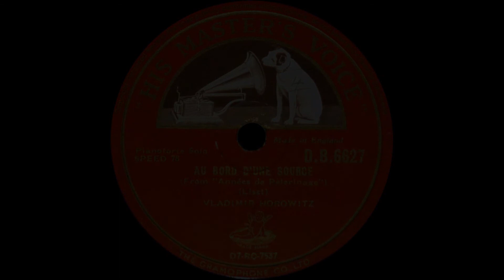Horowitz plays Liszt Au bord d'une source (1947)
English 78 rpm record.
His Master's Voice (recorded 19 May 1947, New York, Town Hall)
Vladimir Horowitz, piano
D.B. 6627 - Au bord d'une source (From "Années de Pèlerinage") (Liszt)

Transferred from the original 78 rpm record at 45 rpm with a standard USB turntable equipped with special needle (65µm).
Postprocessing in Audacity:
-inverse RIAA equalisation
-speeding up to 78 rpm
-DC correction
-auto click removal (threshold 200, length 20)
-mono conversion
-normalisation to -2 dB
-declicking/decrackling with ClickRepair (Wavelet, 100%, 100%, all)
-pitch correction
equalisation applied in Reaper:
-Type Notch, Freq. 12000 Hz, Gain 0 dB, Bandwidth 0.4 oct
-Type Low Shelf, Freq. 350 Hz, Gain 9 dB, Bandwidth 1 oct
Audacity:
-48 dB low pass filter above 12000 Hz
-24 db high pass filter below 20 Hz

Spatial enhancement (for unprocessed mono, please listen to left channel only):
-prepare 3 copies of the monaural track (1, 2, 3)
-1, 2, 3: normalise to -4 dB
-2: switch to left channel
-3: switch to right channel, add 10 ms silence to the beginning
-2,3 join as stereo track
-mix 1 (-3 dB) with (2,3) (+3 dB)
-adjust balance
-normalise result to -0.1 dB